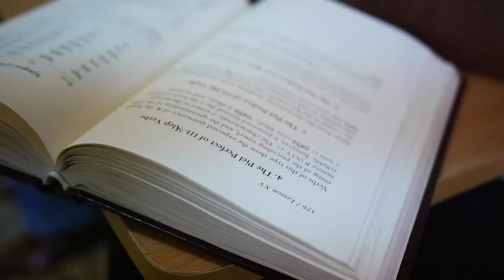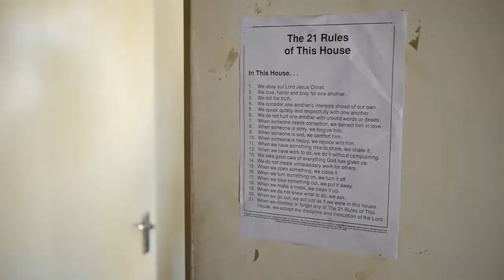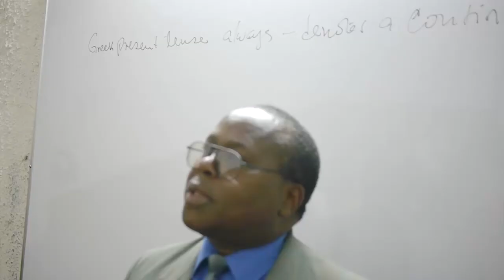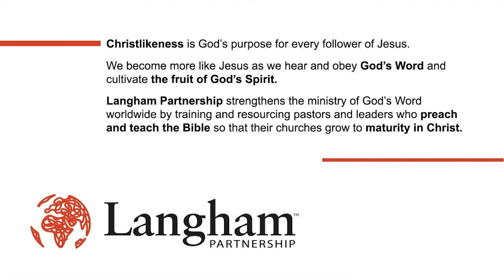Langham Scholars - One Scholar's Story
One of three documentaries looking at Langham Scholars, a ministry of Langham Partnership.